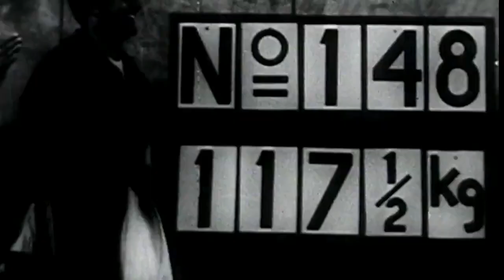Tommy Kono Google Doodle in U.S | Short Biography of Weightlifter Tamio "Tommy" Kono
Google is showing an animated doodle in United States today (June 27, 2021) to celebrate Tamio "Tommy" Kono's 91st Birthday.

Tommy Kono was a Japanese-American coach, Olympic gold-medalist athlete, and world-champion bodybuilder. He is regarded as one of the greatest weightlifters in United States history.

Credits: Google Doodle / Kono Family / Olympics

See the Google Doodle celebrating Tamio "Tommy" Kono's 91st Birthday